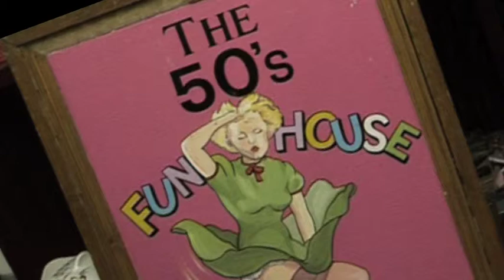Langtons Antiques Sheffield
This is the 50's fun house section of the store. With many great memorabilia from the popular culture of the 50's and then on